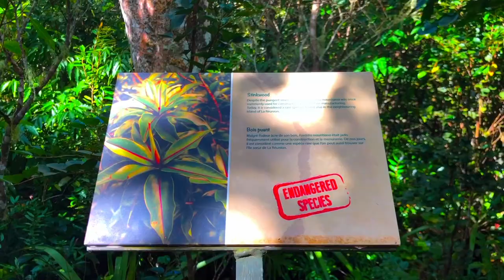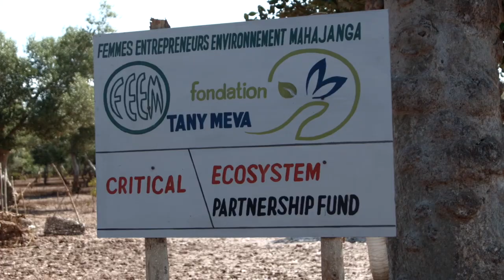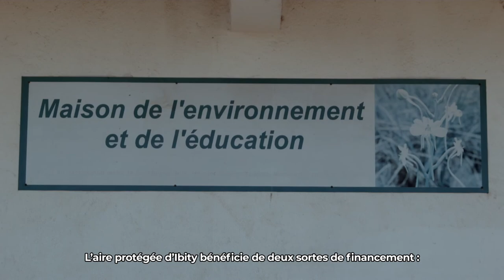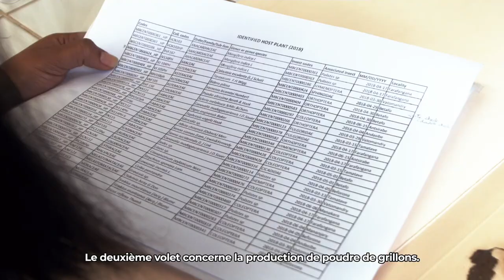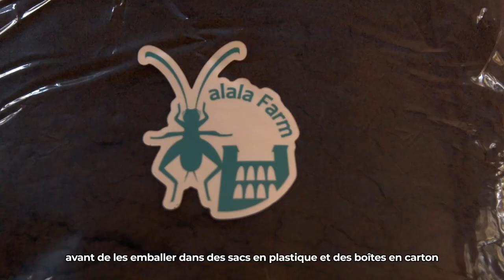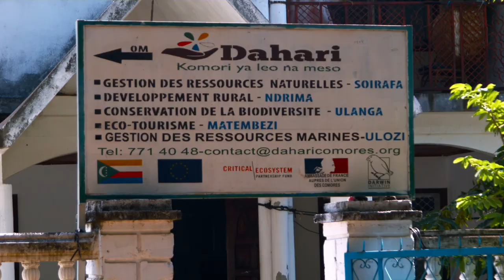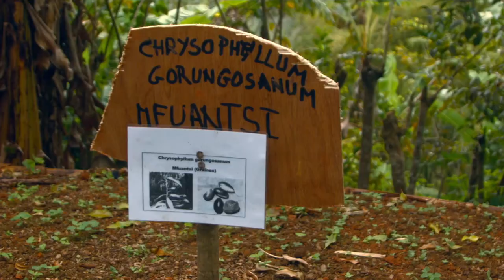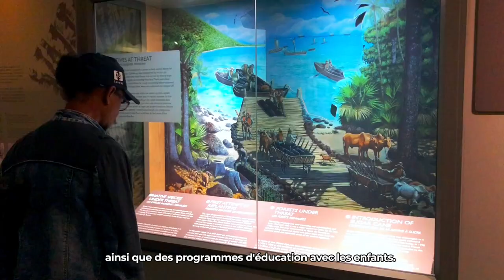Fonds de Partenariat pour les Ecosystèmes Critiques (CEPF)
CEPF travaille à renforcer les organisations de la société civile à faire ce qu'ils font le mieux: gérer la crise mondiale de la biodiversité d'une initiative à la fois. Partager leurs histoires et leçons apprises est essentiel à notre réussite collective.